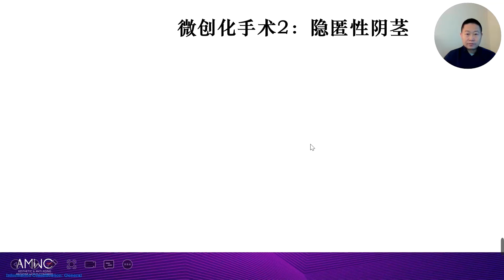Minimally invasive trend of reproductive plastic surgery -- concealed penis 生殖整形微创趋势—隐匿性阴茎治疗